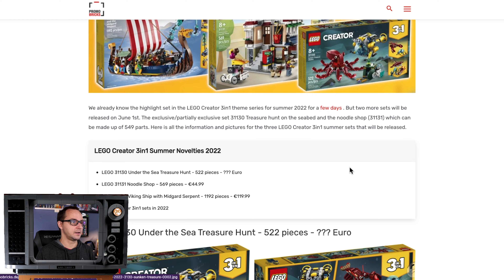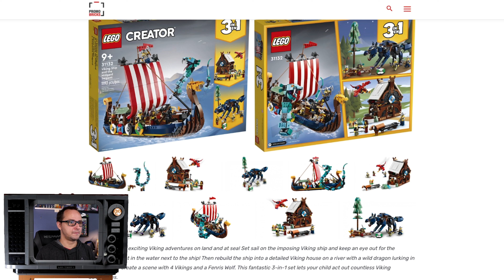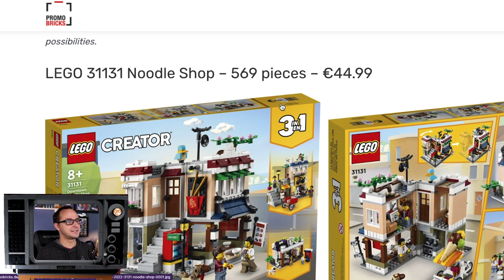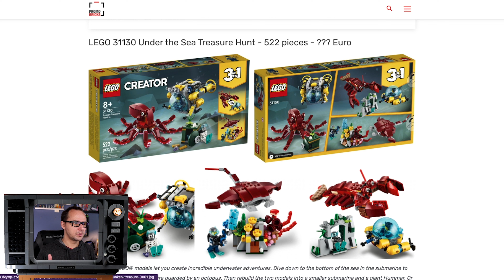2022 LEGO Creator Viking Ship, Noodle Shop & MORE OFFICIAL PICTURES!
LEGO Summer 2022 Creator 3-in-1 Sets Revealed!
31130 Sunken Treasure Mission | 522 pcs
31131 Downtown Noodle Shop | 569 pcs | $44.99
31132 Viking Ship and the Midgard Serpent | 1192 pcs | $119.99

❤️  Enjoying My Content? Use Super Thanks to Say Thank You!